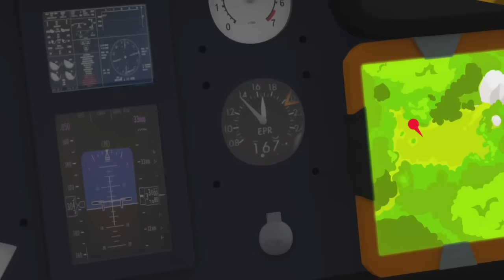Best Vehicle Rescues! 🔥🚒 | Fireman Sam Full Episodes! | 1 hour compilation | Kids Movie